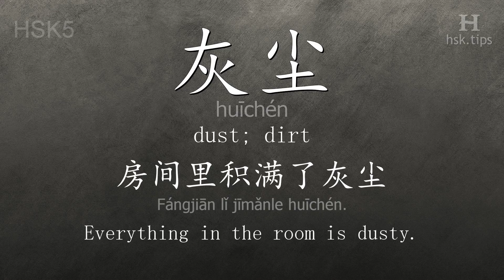Chinese HSK 5 vocabulary 灰尘 (huīchén), ex.1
In this video the chinese character is from HSK level 5. And it is "灰尘", pinyin: "huīchén", which means "dust; dirt".
Listen to native mandarin speakers saying "灰尘" and the example: "房间里积满了灰尘。", it means "Everything in the room is dusty."